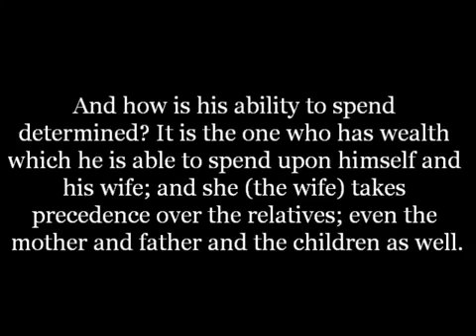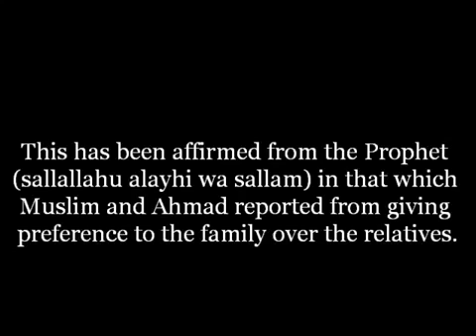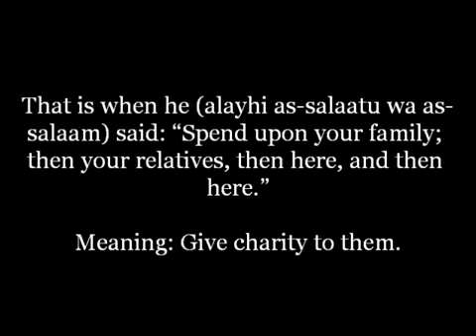🌷WHO HAS MORE RIGHT TO BE SPENT UPON, THE WIFE OR THE MOTHER? - Shaykh Uthaymeen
Credit to DuSunnah